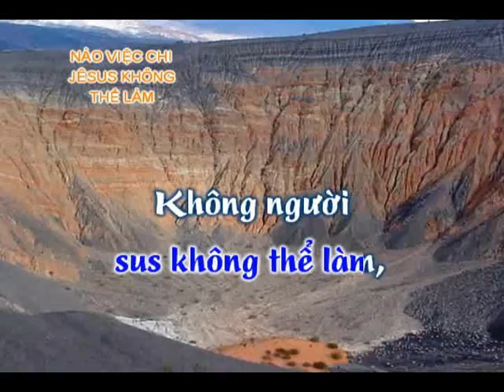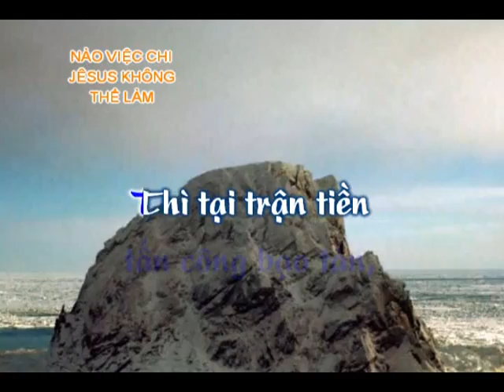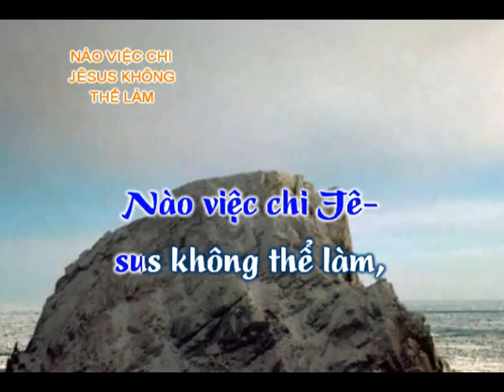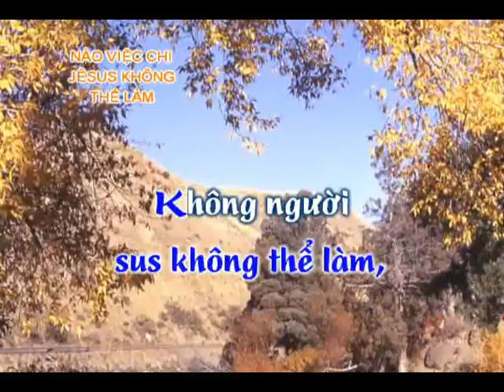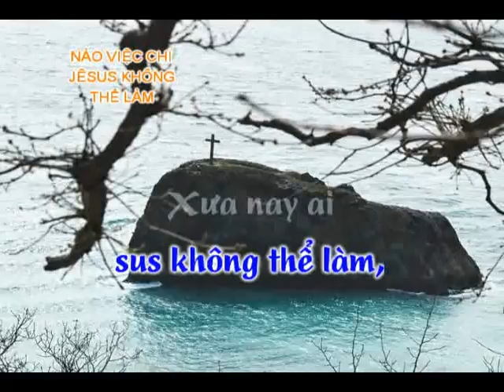Thánh Ca - Nào Việc Chi Jêsus Không Thể Làm